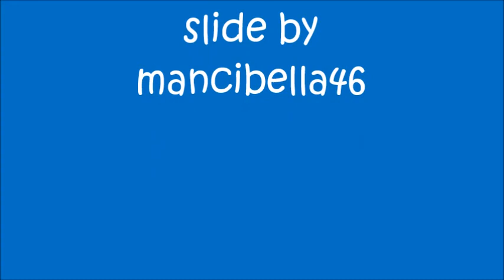Joaquin Sorolla ed Edvard Grieg, by mancibella46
Il Palazzo Reale di Milano presenta dal 25 febbraio al 26 giugno 2022 la monografica "Joaquín Sorolla. Pittore di luce" per ripercorrere la ricca produzione del celebre pittore spagnolo esponente della moderna pittura iberica. Poco noto al pubblico italiano, Sorolla è stato uno dei massimi rappresentanti della moderna pittura iberica a cavallo tra Ottocento e Novecento, contribuendo in modo determinante al suo rinnovamento e aprendola al clima della Belle Époque.
 Accanto al profondo amore per la pittura, tuttavia, Sorolla ha sempre accompagnato un ancor più intenso legame con la sua famiglia, il suo soggetto prediletto. In molte delle sue splendide tele, Sorolla racconta l’amore per la sua Clotilde, moglie, musa e vera compagna di vita, e per i tre figli, María, Joaquín ed Elena. Un legame che nutre la sua ispirazione e guida la ricerca verso la “verità” dell’immagine da riportare sulla tela, la quale può essere generata solo da una reale partecipazione e un’intensa emozione. Quella di Sorolla è un’esperienza artistica intensa e magnifica, fatta di gioie e di sofferenze, di soddisfazioni e di ricerca, nella quale lo studio della luce, rigorosamente dal vero e en plein air, anche per i soggetti più impegnativi e di grande formato, rappresenta la via maestra del rinnovamento pittorico verso un linguaggio raffinato, spontaneo e immediato.